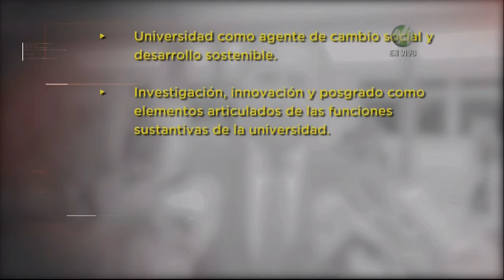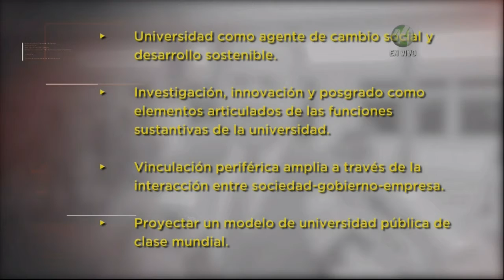Cápsula semblanza: Jaime Federico Andrade Villanueva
Jaime Federico Andrade Villanueva cuenta con 30 años de trayectoria
en la UdeG. Es profesor investigador titular C; fue coordinador de la
carrera de Medicina en el Centro Universitario de Ciencias de la Salud;
Fungió como director de la División de Disciplinas Clínicas; y en la
actualidad es rector de ese centro universitario. En 1991 fundó la
primera Unidad de VIH en México, que opera en el Hospital Civil Fray
Antonio Alcalde. Gestionó y desarrolló el Instituto de Investigación en
Inmunodeficiencias y VIH.
Los ejes de la propuesta que Andrade Villanueva presentará ante el
Consejo General Universitario son: universidad como agente de
cambio social y desarrollo sostenible; investigación, innovación y
posgrado como elementos articulados de las funciones sustantivas de
la universidad; vinculación periférica amplia a través de la interacción
entre sociedad-gobierno-empresa; y proyectar un modelo de
universidad pública de clase mundial.